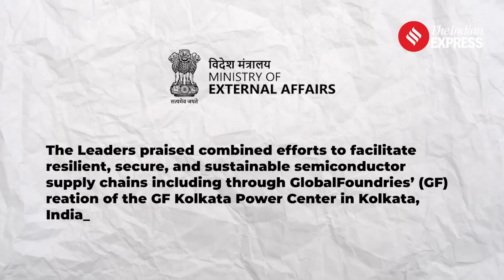Modi Biden Meet: Big Push For Kolkata, Semiconductors Power Centre To Be Established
Semiconductor Plant In Kolkata: Under a transformative collaboration with the United States, India is set to launch its inaugural national security semiconductor fabrication plant, designed to produce chips for military applications and critical telecommunications. The fact sheet also mentioned that PM Modi and President Joe Biden acknowledged efforts to build resilient and secure semiconductor supply chains, which includes GlobalFoundries’ establishment of the GF Kolkata Power Centre.